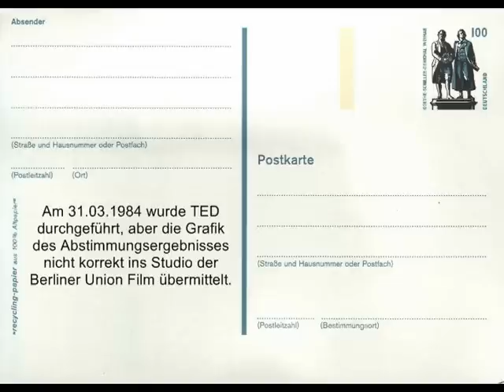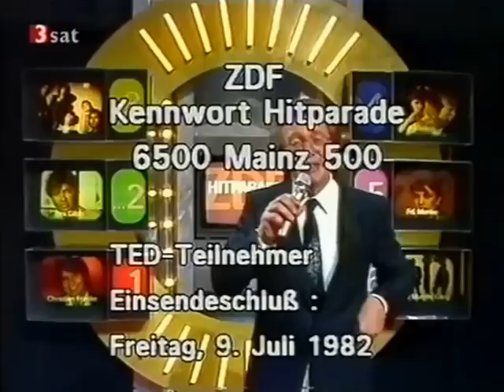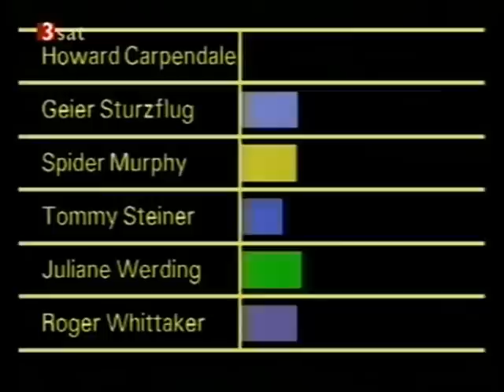TED Pannen in der ZDF Hitparade